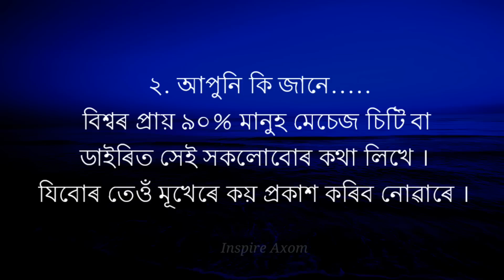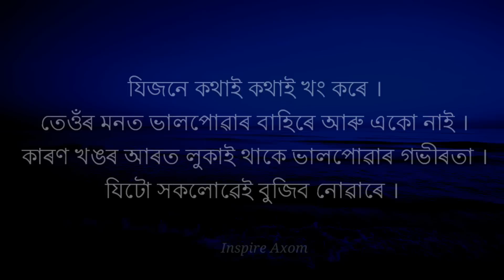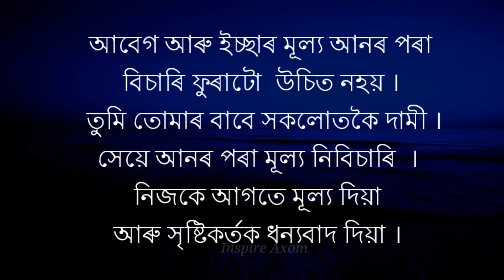বিয়া কৰিলে খং চুকা ছোৱালীক কৰিবা কাৰণ |Assamese Motivational Speech Motivational Quotes in Assamese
বিয়া কৰিলে খং চুকা ছোৱালীক কৰিবা কাৰণ |Assamese Motivational Speech Motivational Quotes in Assamese by Inspire Axom